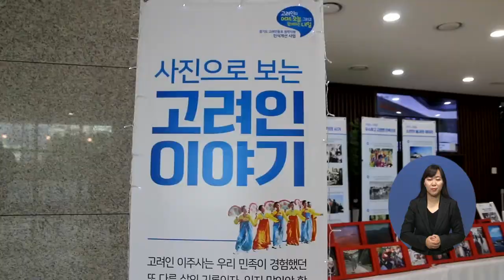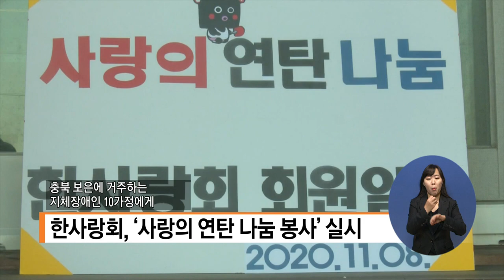만만한뉴스 506회 11월19일(목)제5회 한사랑회 , 충북 보은군에 ‘사랑의 연탄 나눔봉사’ /우리동포를 만나나다’고려인 사진전’ /동부권 방역 공동협력체계 구축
우리동포를 만나나다’고려인 사진전’ 개최 김진영 사무국장 / 사)너머
동부권  방역 공동협력체계 구축 간담  전남여수시
제5회 한사랑회 , 충북 보은군에 ‘사랑의 연탄 나눔봉사’ 실시 정명복회장/한사랑회